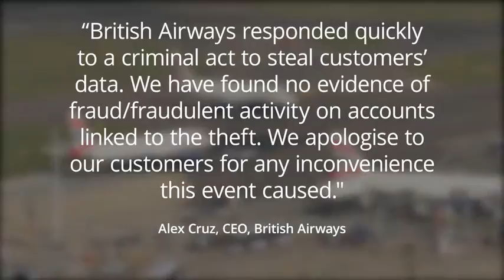BA set to be fined record £183m over customer data hack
The ICO plans to impose a penalty of 1.5% of the airline´s annual turnover.